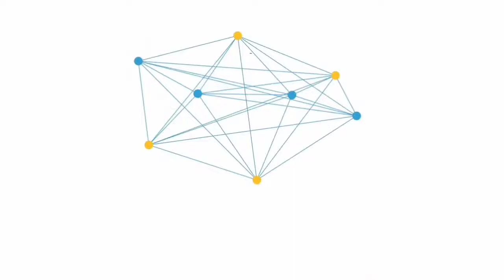Hazrat Maryam Ka Waqia | Islamic Waqiat In Urdu | Phool Aur Khushboo